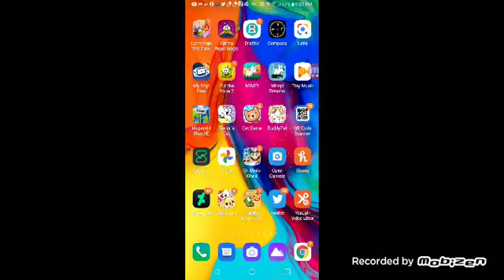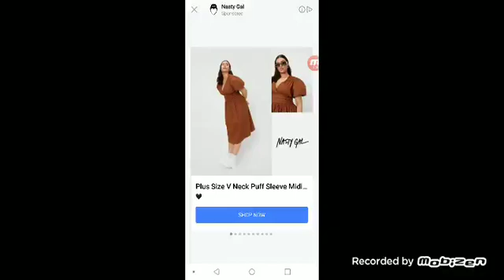Mimpi dreams, etc + Super mario 64 ds s13 episode 87 (9/25/21)